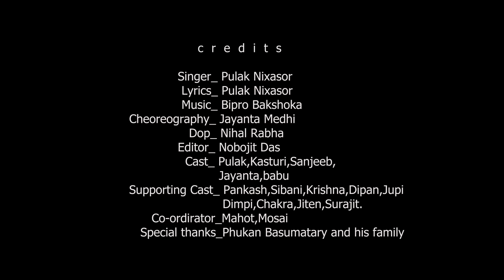SORDI LAGISE - THE WINTER SONG 😂 | SONI DE NAKHRE PARODY BY PULAK NIXASOR | New Assamese song 2024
Thanda dinor gaan 😂 Sordi lagise mur jor o uthise funny parody version of soni de nakhre -by Pulak Nixasor & team

Audio credit :
Lyrics - Pulak Nixasor
Singer - Pulak Nixasor
Female singer - Cheelja Khakhalary
Mix & Master - Bipro Bakshoka

Video Credit :
Choreography - Jayanta Medhi
Director - Pulak Nixasor
Dop - Nihal Rabha
Editor - Nabajit Das
Thumbnail - Parthajit Hira

Casting : Kasturi  , sanjib ( gullu  ) , Jayanta Medhi, Pulak

Dancer - Sibani, Dimpi, Jupi, Dipan, Jiten, Surojit, Pankaj, Krishna,

Co - Ordinator - Mohot, banjit, chakra.

Special Thanks - PhuKan Basumatary & his family.